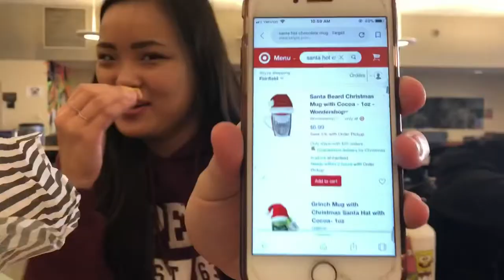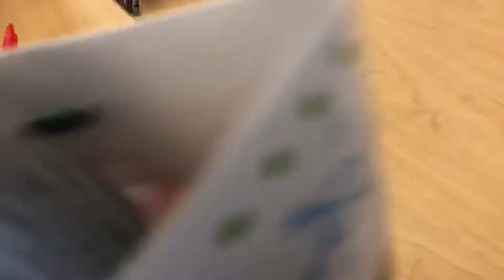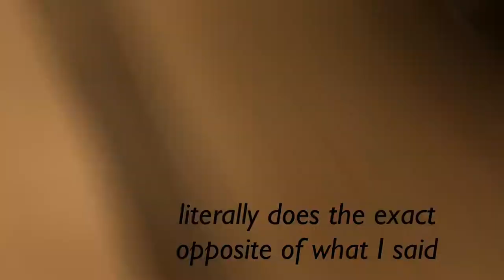Secret Santa + Jolie RAPS (Vlogmas #1)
DAY 1/3 OF VLOGMAS! merry Xmas